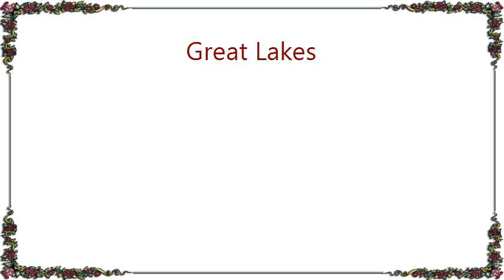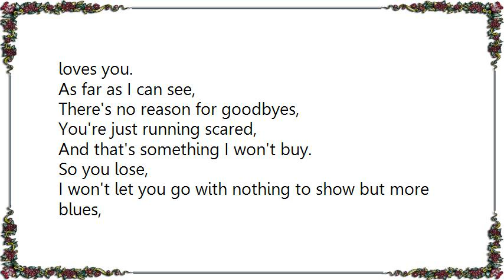Great Lakes - Some of Shelley's Blues Lyrics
[Lyrics Great Lakes - Some of Shelley's Blues]
Tell me,
Just one more time the reasons why you must leave,
Tell me once more why you're sure you don't need me,
Tell me again but, don't think that you'll convince me.

Now you've said,
Before falling in love again you'd rather be dead,
'Cause when someone breaks your heart, you cry your eyes red,
But there's nothing so hard about the life that you've led.

There's no reason for goodbyes,
You're just running scared,
And that's something I won't buy.

So you lose,
I won't let you go with nothing to show but more blues,
And all this talk about leaving is strictly bad news,
So you settle down and stay with the man that loves you.

So you lose,
You settle down and stay with the man that loves you.